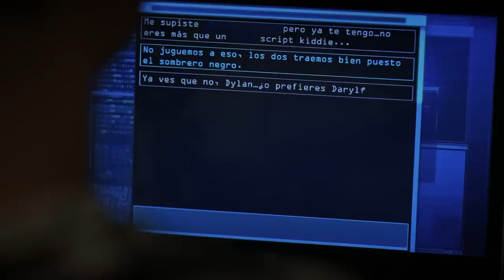El Señor de los Cielos 7 | Recap (01/24/2020) | Telemundo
Video oficial de Telemundo El Señor de los Cielos. Descubre lo mejor de la última semana de tu súper serie favorita. Resumen de los capítulos 65 al 70.